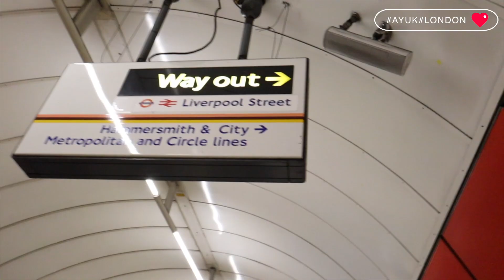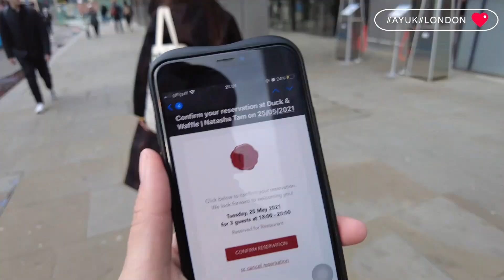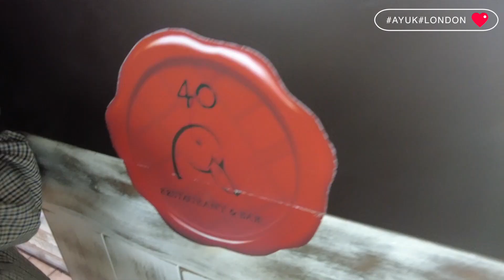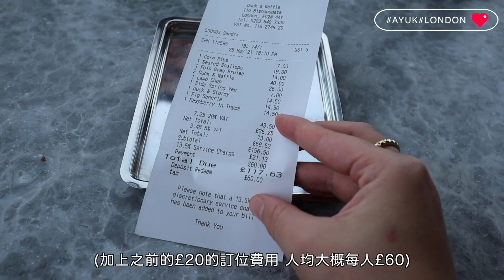倫敦美食｜解封後必去餐廳推介~最高全景觀餐廳Duck&Waffle 俯瞰整個倫敦 好吃又好看！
你們覺得倫敦還有什麼餐廳是必吃的嗎？
歡迎留言推薦給我！！

Duck & Waffle
地址： 110 Bishopsgate, London EC2N 4AY

更多#AYUK 英國生活 影片：
VLOG☀︎記錄在英國假日一天的費用～遊玩倫敦著名電影取景地Notting hill ｜打卡倫敦被推爆的雞蛋三文治｜必吃這間LOBOS西班牙餐廳！

英國解封旅遊攻略！解鎖英國最美麗海邊城市Hastings｜實拍童話故事景色｜在海邊吃豐富海鮮大餐！古董迷必去的舊城區｜一望無際英國的海景太美了吧❤️

倫敦解封後的快樂🧡 市集美食馬拉松 香濃車輪芝士意粉 超足料西班牙油炸鬼 貨櫃天台酒吧推介［Camden Market］

英國開始解封實況｜餐廳室外食肆終於重開 零售業也開始復工！人頭湧湧的倫敦市中心終於回復了？！

UK Vlog｜櫻花樹下野餐太寫意了吧～倫敦開始解封的生活🌸在英國的復活節假期做了什麼🐰？

［英國vs香港］的習慣大不同！英國人都是這樣的嗎？不會找錢？一個月洗一次頭？為什麼不喜歡吃有骨頭的食物？午餐只吃薯片？洗碗竟然不洗掉泡泡？！實在太多奇葩事了～

🇬🇧在英國一秒回到韓國🇰🇷倫敦也有韓國城？開箱英國最大型的韓國超市！竟然連這些也有賣😱選擇超多又便宜 真的不能錯過！

在英國一天三餐吃什麼？推薦懶人必買清單～急凍食品竟然也有茶餐廳水準？！簡易版親子丼食譜♪

英國超市也能滿足華人的胃？豬潤雞心羊肝等內臟也能買到？價格竟然比香港便宜多了！ft.滷水氣炸豬皮食譜

[英國超市]開箱英國平價超市急凍食品！平均港幣$10就能買到？必買方便又美味的意粉醬 超好吃甜品推介！

{英國生活}倫敦必去的海鮮市場！Billingsgate Market買海鮮到底有多便宜?!分享我必買海鮮清單～

一人来倫敦租什麼房？奇葩室友分享！治安差到被跟蹤回家😱遇上小偷報警也沒有用？

倫敦租屋攻略🔥兩房一廳每月租金要多少？分享三個女生來倫敦住什麼房子🏠

更多#AYUK 旅遊影片：

紐約自由行#1 |百去不厭的時代廣場、911當天在紐約發生了什麼？紐約客的午餐吃什麼？紐約必吃的百年牛扒餐廳！

【比利時旅遊】EP1 那夜凌晨 我坐上倫敦開往比利時的列車｜妻子浪漫旅行同款餐廳 / 布魯塞爾大廣場 / CP超高海鮮檔 / 網紅餐廳Chez Leon

我的keywords